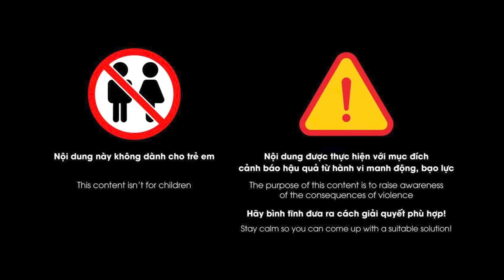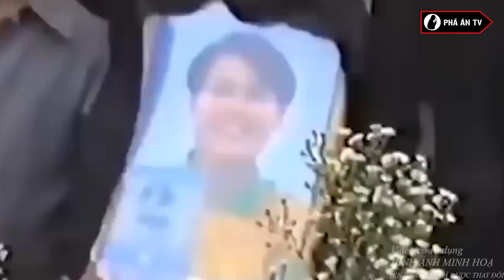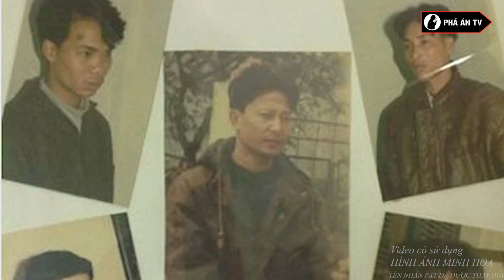Tiểu sử 10 gã giang hồ khét tiếng, tàn độc nhất Việt Nam nhưng đều ch.ết thảm | Phá án TV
Phá án TV | : Nếu là fan của phim tội phạm Việt Nam, chắc hẳn bạn đã từng xem các diễn viên vào vai những tay trùm xã hội đen khét tiếng, và một điều thú vị là các băng nhóm xã hội đen trong phim dựa khá nhiều vào những tay xã hội đen khét tiếng ngoài đời thực. Nếu bạn muốn biết về những băng nhóm xã hội đen khét tiếng, hãy cùng tìm hiểu top những giang hồ Việt Nam khét tiếng nhất dưới đây…